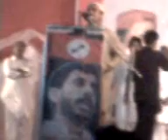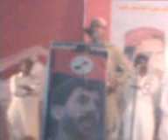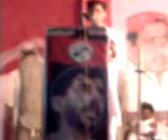Shaheed Mushtaq Khaskheli 1 Warsi Qomi Tarano In Gharo .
UPLOADE BY WAQAR BALOCH
SHAHEED MUSHTAQ KHASKHELI 1 DEATH ANNIVERSARY AT GHARO
24 JULY 2010
qomi tarano sing jsqm prees secretary sagar hanfi burdi jsqm